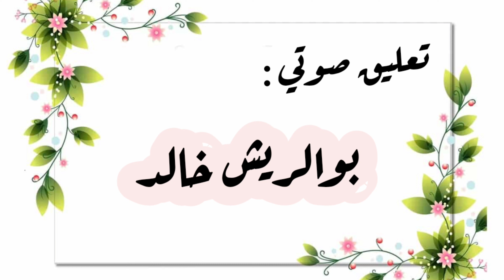نبدة عن قرية سيوان